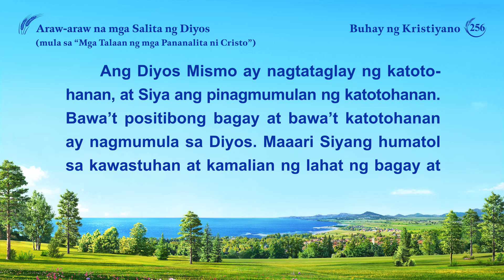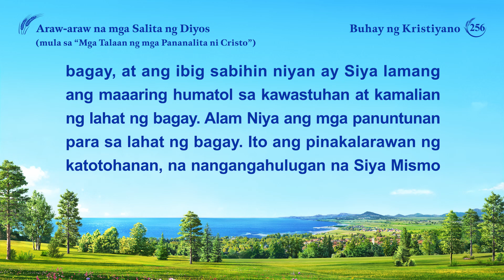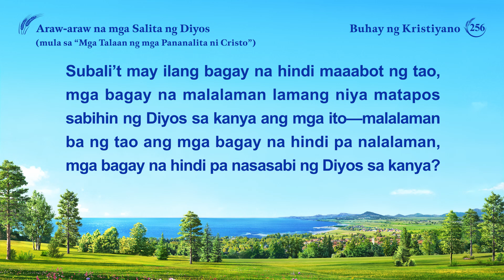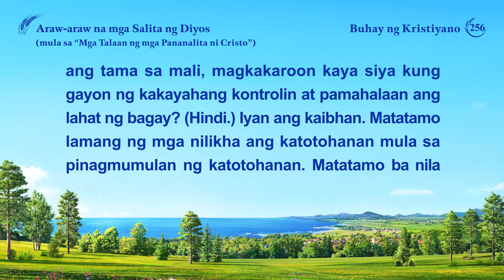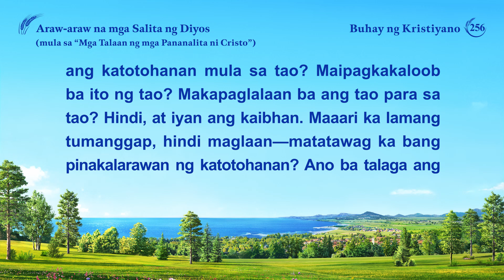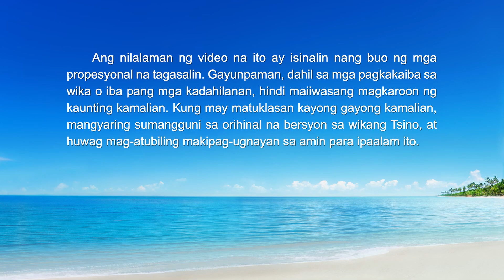Araw-araw na mga Salita ng Diyos | Sipi 256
Inirerekomenda:
Araw-araw na mga Salita ng Diyos: Disposisyon ng Diyos at Kung Ano ang Mayroon Siya at Ano Siya